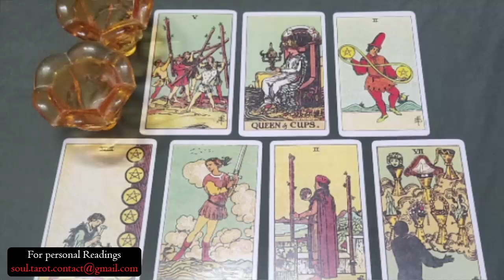GEMINI 🫢 PREPARE FOR AN EMOTIONAL FACE TO FACE CONVERSATION📞❤️OCTOBER TAROT LOVE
Gemini Love
Gemini 2024
Gemini today
Gemini OCTOBER